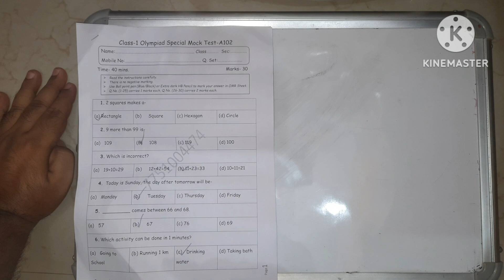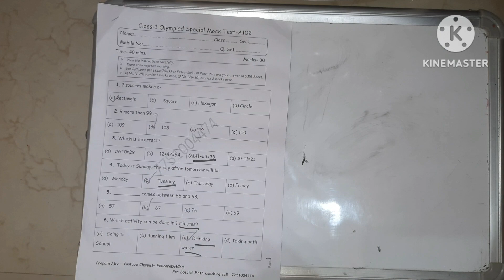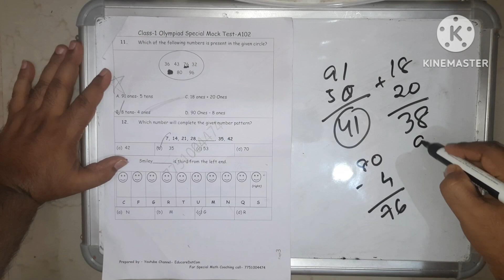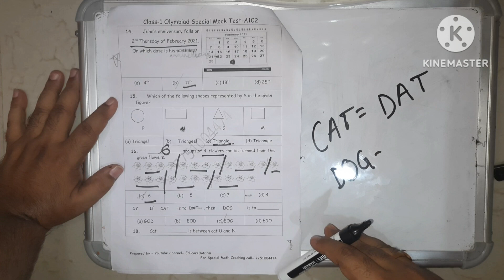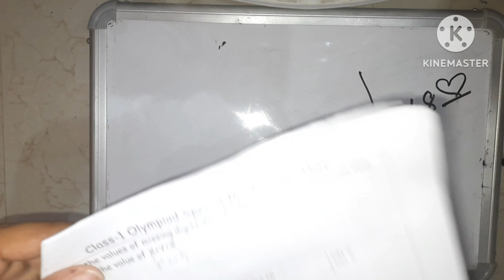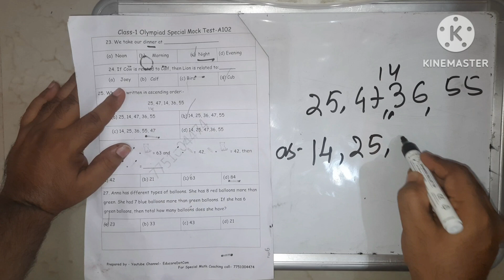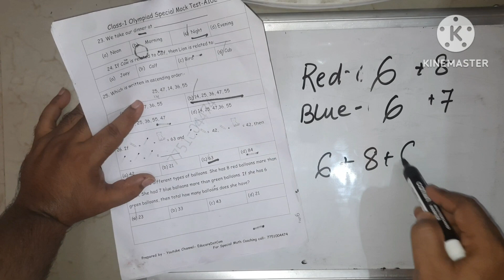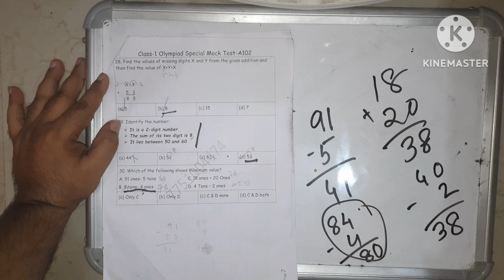Olympiad Class-1 MATH Mock Test-2